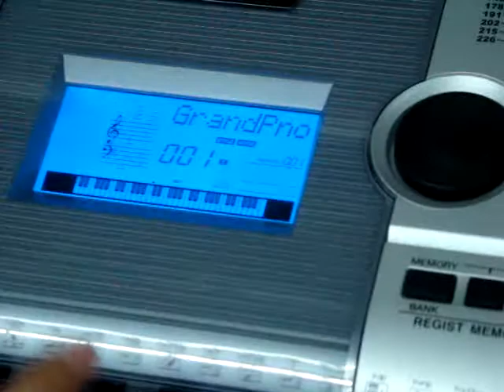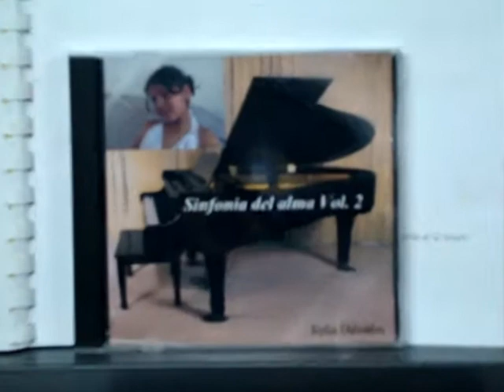sinfonias del alma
MAGNIFICA INTERPRETACION DE SOFIA DAVALOS, ESTE VIDEO FUE REALIZADO POR JULIO DAVALOS EN LA CUIDAD DE TULCAN ECUADOR 2009.